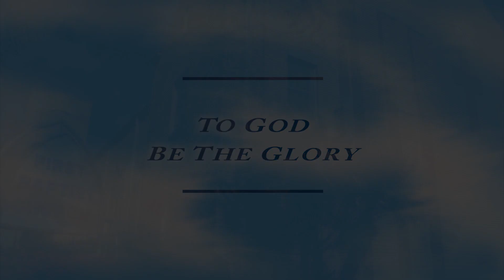Message Only - The Apostle Paul's Prayer - Troy Riggs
Troy Riggs - FBC Alice